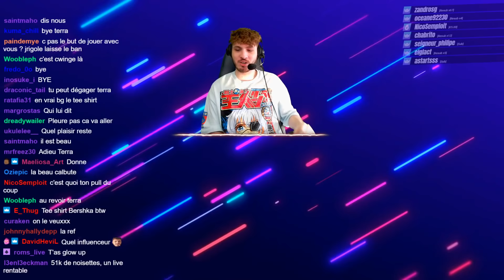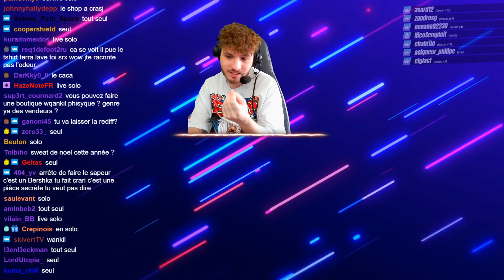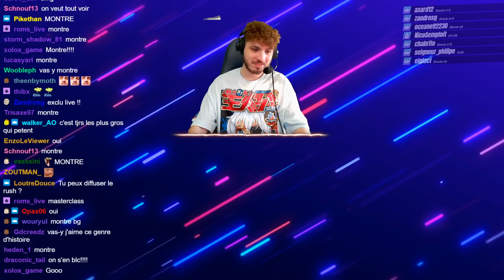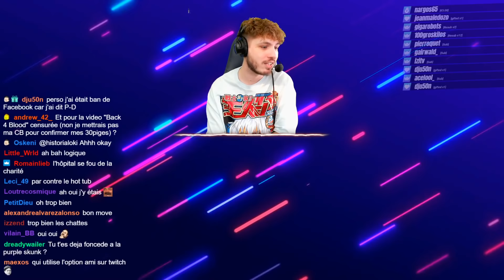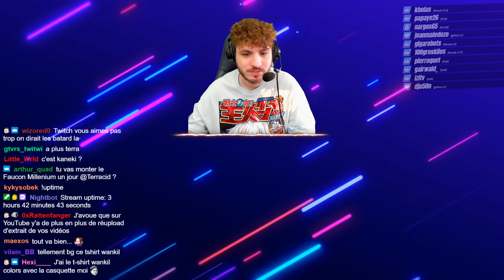VOD - Terracid // Fall Guys (ft. Potatoz, Hugo, Theorus, Grimkujow, etc)